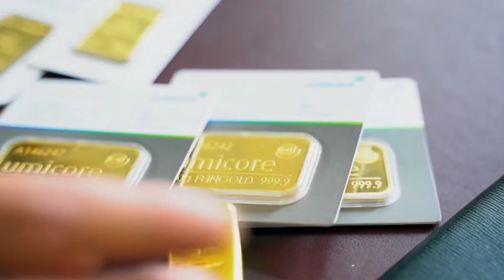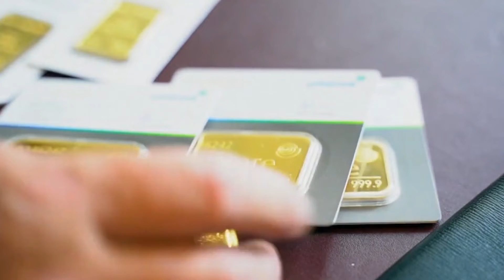ក្រុមប្រទេស G7 ដាក់បម្រាមនាំចេញមាសលើរុស្ស៊ី ដែលជាទីផ្សារដ៏សំខាន់របស់លោក ពូទីន